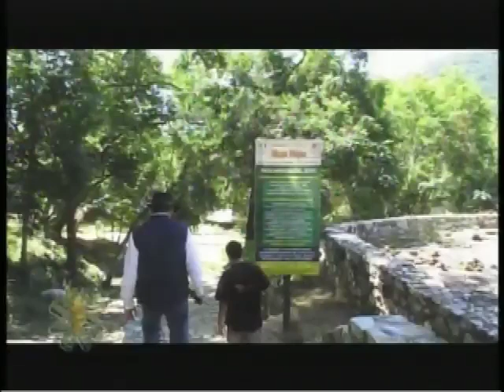Cascada Minas Viejas El Naranjo SLP